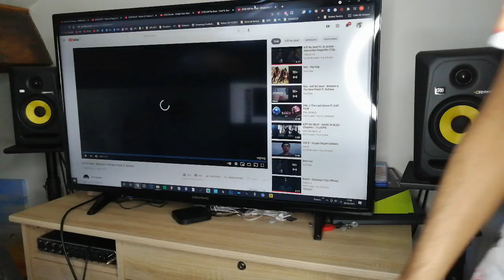REACTION Kiff No Beat - Blédard Is The New Fresh ft. Sofiane (fianso)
REACTION Kiff No Beat - Blédard Is The New Fresh ft. Sofiane